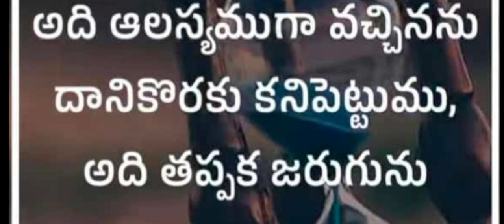19-5-2023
Today's God'spromise#wordofGod